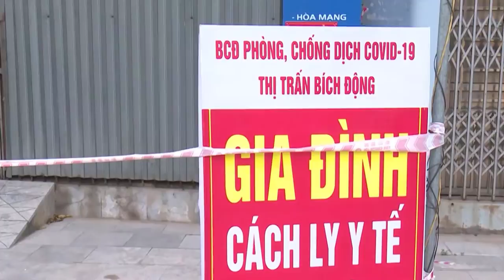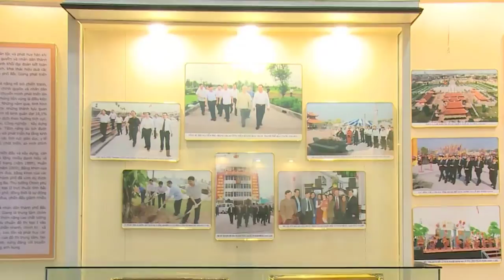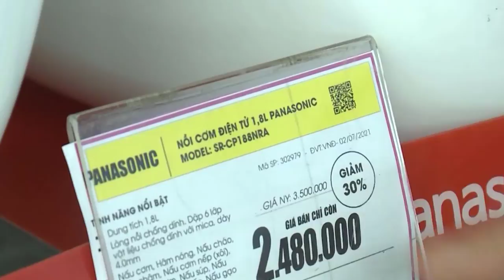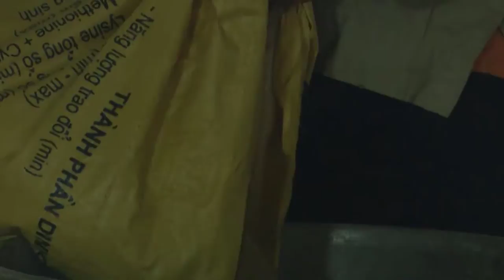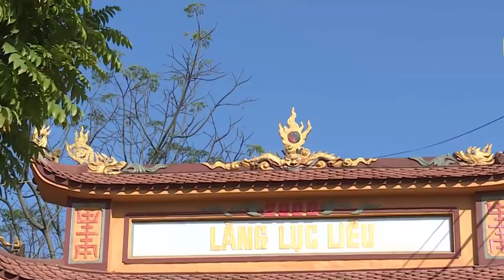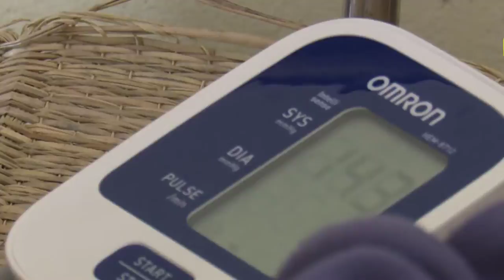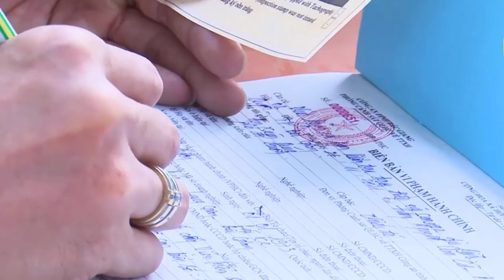The Department of Planning and Investment has put forward the construction plan of the Elephant